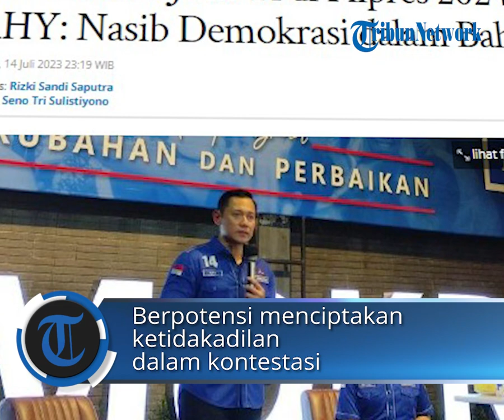AHY Sebut Nasib Demokrasi dalam Bahaya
POS-KUPANG.COM - Ketua Umum Partai Demokrat Agus Harimurti Yudhoyono (AHY) merepons terkait dengan pernyataan kalau Presiden Joko Widodo (Jokowi) terang-terangan bakal cawe-cawe di dalam Pilpres 2024.

Putra sulung dari Presiden Ke-6 RI Susilo Bambang Yudhoyono (SBY) itu juga mengingatkan agar proses demokrasi dan politik di Indonesia tidak terjadi seperti pada beberapa tahun silam. (POS-KUPANG.COM/Tribunnews.Com, Reza Deni).
______________________________________________________________Artikel ini telah tayang di Tribunnews.com dengan judul Cawe-cawe Jokowi di Pilpres 2024, AHY: Nasib Demokrasi dalam Bahaya,

Penulis : Rizki Sandi Saputra
Editor  : Seno Tri Sulistiyono
VPO     : Rhey